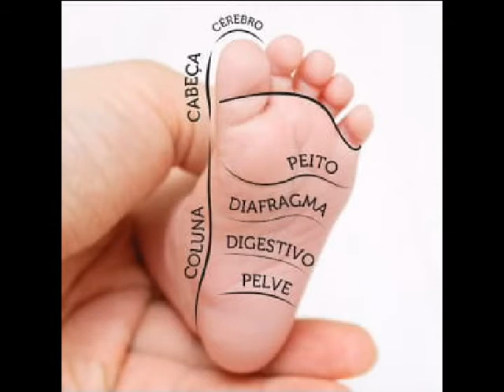Mão na Roda recebeu a Terapeuta Holística Pauliane Buttarelli - Bloco 2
Mão na Roda recebeu a Terapeuta Holística Pauliane  Buttarelli - 04/12/2020